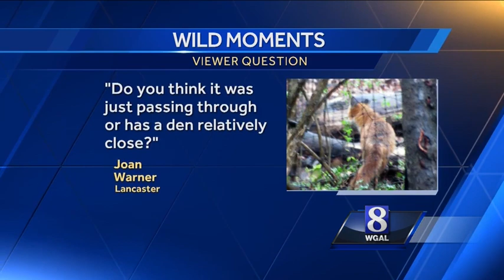Wild Moments: Are foxes dangerous to humans?